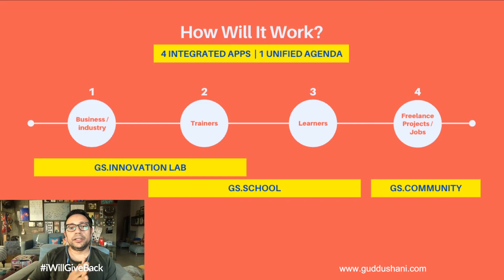09- How will it work?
Guddu Shani Enablement Program
Triggering INNOVATION-ECONOMY Through Knowledge-Economy with One unified & integrated platform to shape innovative mindset in Pakistan & enable industry with innovation management